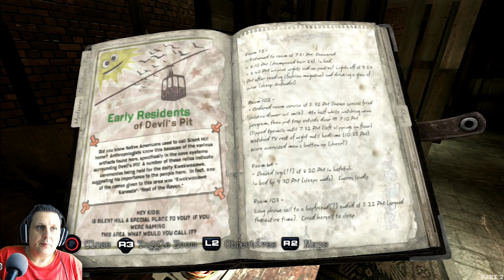Το ορυχείο της φρίκης | Silent Hill Downpour - Part 2 (Greek)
Σήμερα φίλοι συνεχίζω το δεύτερο μέρος του Silent Hill Downpour για το ps3. Στηρίξτε αν θέλετε και αυτο το μέρος

🗨️ Eνα σχόλιο.
🔴 Eγγραφή στο κανάλι αν εισαι καινούργιος και πάτησε και την καμπάνα 🔔 που είναι δίπλα και να πατήσεις ακόμα εκεί που λέει όλες της ειδοποιήσει για να σου έρχεται ειδοποίηση κάθε φόρα που ανεβάζω ένα νέο video.